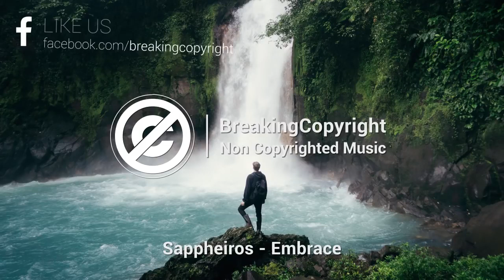copyright free background music 🎵🎵# backbencher bd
copyright free background music 🎵🎵# backbencher bd. hit music.cold song